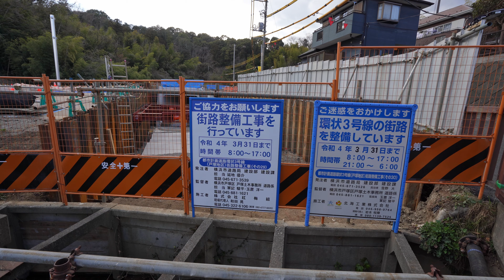【戸塚4K】最新 環状３号線（南戸塚地区）建設状況3月/Yokohama Walk 4K JAPAN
横浜市戸塚区の日之出橋の環状３号線（南戸塚地区）の建設状況。3月の状況のUpdateです。環３金井公園入口 にある#DPL横浜戸塚 も工事が進んでおり、3月竣工予定です。

【戸塚4K】環状３号線開通 日之出橋〜 国道1号下り線 2022/3/25 Kanjo-3 Rd. has been opened between Route 1 & Hinode Bridge

【戸塚4K】環状３号線（南戸塚地区）建設状況2月/Yokohama Walk 4K JAPAN

【戸塚散歩】環状３号線（南戸塚地区）建設状況/Yokohama Walk 4K JAPAN

環状３号線（南戸塚地区）は国道１号下り線と接続するランプ区間を含む地区です。昭和６２年度から事業を進め、橋梁部の構造物はほぼ完成しています。令和３年度の戸塚地区、南戸塚地区の開通を目指し、国道との接続工事、街路築造工事等を進めています。

DPL横浜戸塚｜マルチテナント型物流施設